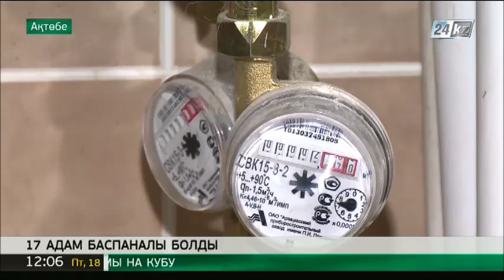Ақтөбеде 17 адамға жалдамалы пәтер кілті табыс етілді